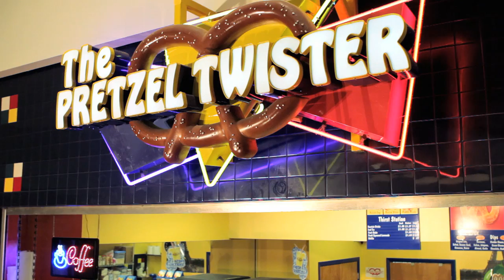The Pretzel Twister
The Pretzel Twister in Merritt Island, FL offers the most delicious pretzels in Brevard County.